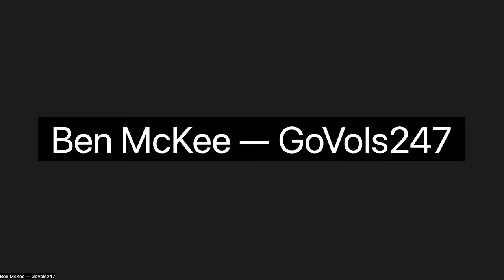Josiah-Jordan James discusses UGA win, looks ahead to Florida.